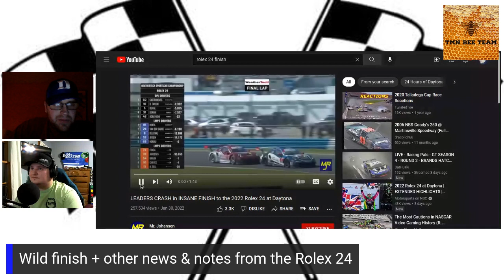Ranting & Racing w/ JP & Landon, episode #1: Introduction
Ranting & Racing is a Cosmos Creative TV production, hosted by Jon Phipps & Landon Rock, executively produced by Renee Yaworsky, and directed by Jon Phipps